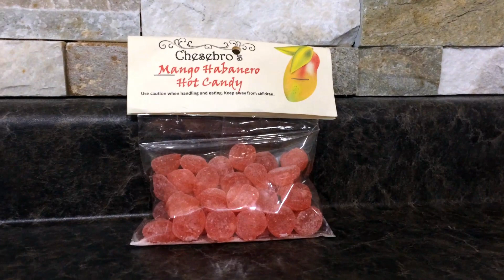Chesebro's Hot Candy! Carolina Reaper! Orange Ghost Chili! Mango Habanero! Mike Jack's Hot Reviews!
Mike and Jamie sample Chesebro's Confections Hot Candy "Carolina Reaper," "Orange Ghost Pepper," and "Mango Habanero," and provide their Hot Reviews!

Chesebro's Confections!